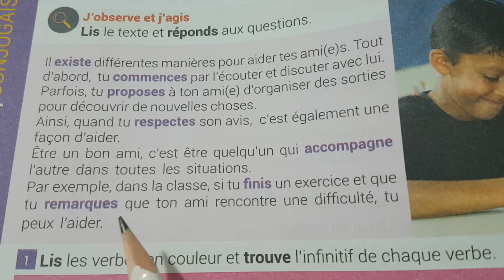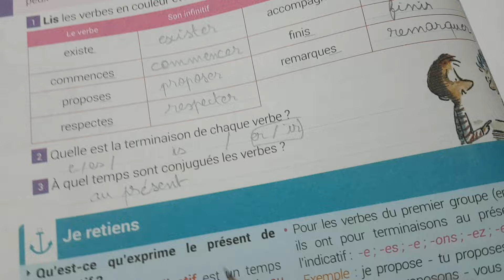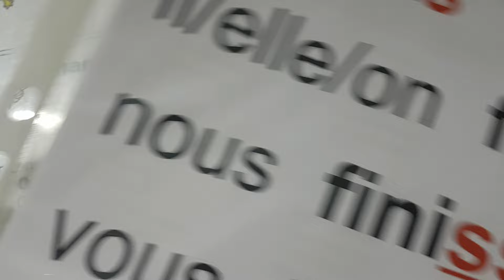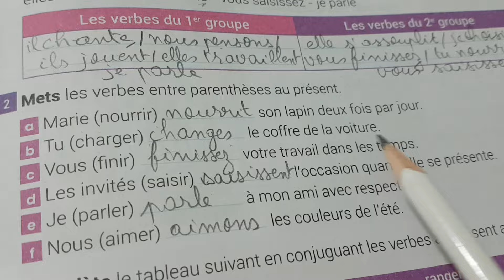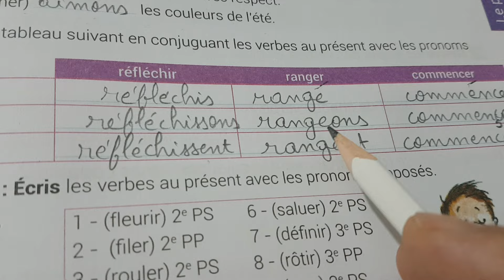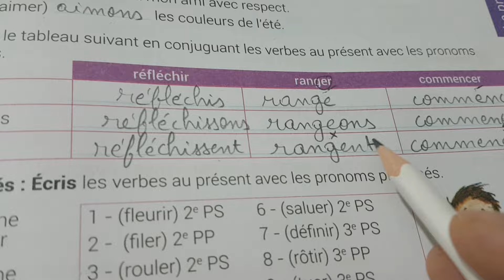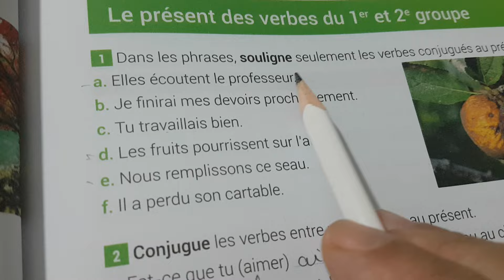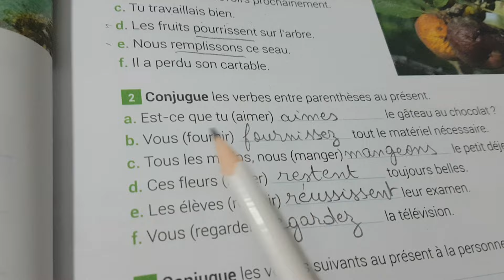Conjugaison. Le présent des verbes du 1er et du 2e grpe Nénuphar CM2 p36, 37 du manuel et p23 Cahier